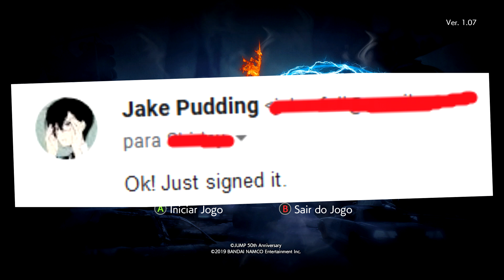queria ter gravado isso 1 mês atrás mas imprevistos aconteceram né..... (JUMP FORCE)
Dragon & Lords de graça para Android!